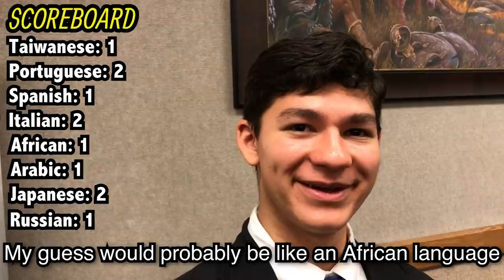Have You Ever Heard of This Language?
Dane and I (aka Bordz and Biboy) went around our college campus speaking Hiligaynon and asked if people could identify what language it was. We got some pretty crazy answers. What would you have guessed?